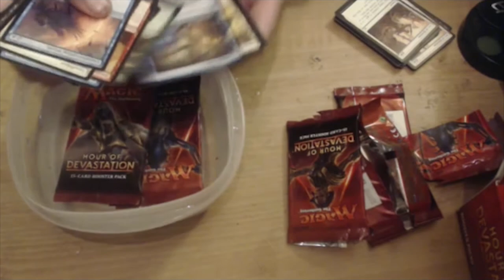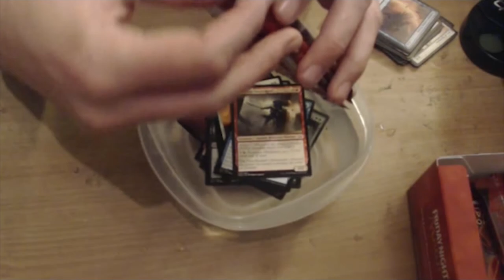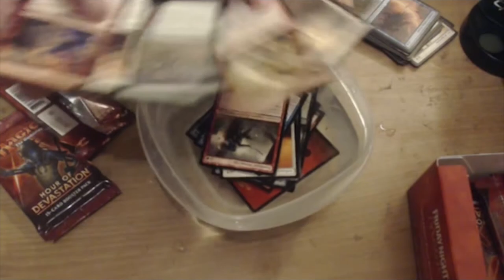Hour Of Devastation Product Analysis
SEND THE GOD KING YOUR TRIBUTE:
Mike Hatcher
L2R 7T4